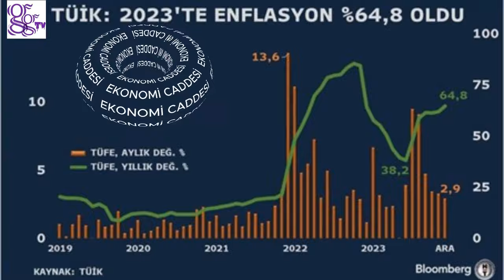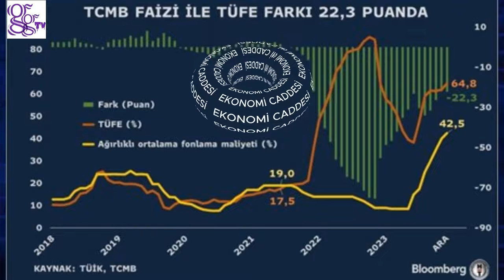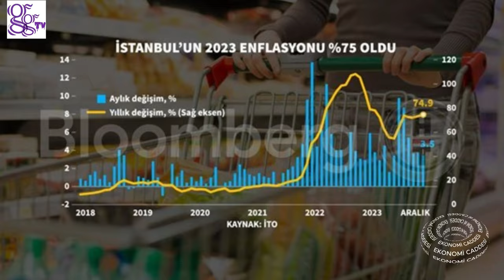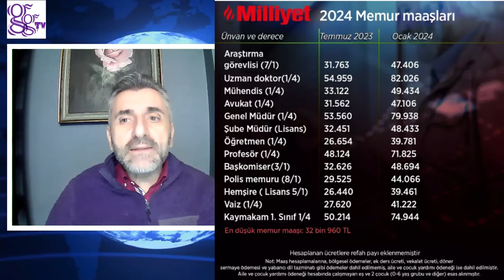Tarihi Kavga: Memur ve Emeklinin Enflasyonla Savaşı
Kanalımıza hoş geldiniz! Bu videomuzda Türkiye ekonomisinin büyüleyici dünyasına ve enflasyon maratonunda rekor kıran performansına dalacağız. Çeşitli sektörlerin yarışa katılımını ve ekonomi yönetimi ile enflasyon arasındaki diyaloğu ortaya çıkardıkça şaşırmaya hazırlanın. Ayrıca Merkez Bankası'nın proaktif tedbirlerini ve çekirdek enflasyondaki hızlı yükseliş eğilimini de analiz edeceğiz. Maaş artışının sosyal güvenliğe etkisini ve Türkiye Cumhuriyeti Merkez Bankası'nın başlattığı ilgi çekici kampanyayı inceleyeceğimiz yazımızı sonuna kadar takipte kalın. Üstelik ABD iş piyasasının kendine özgü dinamiklerine ve konteyner fiyatlarındaki şaşırtıcı yükselişe de ışık tutacağız. Son olarak, Federal Reserve'ün toplantı tutanaklarında gizlenen gizemleri açığa çıkaracağız ve bizi faiz oranlarının potansiyel geleceği üzerine kafa yormaya bırakacağız. Bu büyüleyici hikayeleri derinlemesine incelerken ve Türkiye ekonomisinin enflasyon maratonunun inceliklerine dair değerli bilgiler edinirken bize katılın.

1. Enflasyon, Maraton Koşucusu Gibi Rekor Kırdı: Türkiye ekonomisi, 2023 yılında enflasyon maratonunda rekor bir kapanışa imza attı. Yüzde 64,77'lik enflasyon oranıyla, ekonomi adeta nefes nefese bir yıl geçirdi.

2. Sektörler Arasında "En Çok Büyüyen Benim!" Yarışı: Lokanta ve oteller, enflasyon yarışında zirveyi paylaşmak istemedi ve yüzde 93,24'lük bir artışla birinci oldu. Diğer taraftan giyim ve ayakkabı ile haberleşme sektörleri, bu yarışta daha yavaş adımlarla ilerledi.

3. Ekonomi Yönetimi: "Bize Bir Seçim Daha!" Dediler, Enflasyon: "Tamam da maliyetleri kim ödeyecek?" dedi: Seçim sonrası ekonomi yönetimi değişti, vergi artışları ve ek maliyetler enflasyonu yukarı taşıdı. Ekonomi ve enflasyon arasında bir tür diyalog yaşandı, sonuçta ise enflasyon faturası ortaya çıktı.

4. Merkez Bankası: "Faizleri Artırıyorum, Rezervleri Azaltıyorum, Bana Yol Verin!" Türkiye Cumhuriyet Merkez Bankası, enflasyonun pençesinden kurtulmak için faizleri artırarak mücadele etti. Ancak, bu savaşta rezervlerde bir miktar kayıp yaşandı.

5. Çekirdek Enflasyon: Moda Dergilerinde Boy Gösterdi! Çekirdek enflasyon, ekonominin modasına uygun bir şekilde yüzde 70,64 ile tarihi zirveye ulaştı. Ekonomi dergileri bu çekirdek enflasyonu kapağına taşıyarak "Yılın Trendi" ilan etti.

6. Memur ve Emekli Zammı: Sosyal Güvenceniz Var mı? Yok mu? TÜİK, enflasyonu açıkladı ve ardından memur ve emeklilere zam haberleri geldi. SSK ve Bağ-Kur emeklileri yüzde 37,56, memur ve emekliler ise yüzde 49,3 zam alacak. Sosyal güvencesi olanlar rahat bir nefes aldı.

7. Sınırlı Sayıda!" - TCMB'nin Rezerv İndirimi Kampanyası: Türkiye Cumhuriyet Merkez Bankası'nda likidite fazlası rekor seviyeye çıktı, ancak rezervlerdeki indirim kampanyasıyla çıkışa geçildi.

8. ABD Tarım Dışı İstihdam: "Evet, İstihdam Var!" - "Hayır, Dışarıda Değil, Tarımda!" ABD'de tarım dışı istihdam, Aralık ayında beklenenden fazla arttı. Ancak işin içine tarım girdiği için, iş arayanlar dışarıda değil, tarlada iş buldu. İstihdamın tarıma kayması, şehirlerde boş ofis binalarının sayısını artırdı.

9. Konteyner Fiyatları: "Yolda Gördüğünüz Konteynerları Alın, Fiyatları Çok Arttı!" Kızıldeniz'deki güvenlik tehdidi, deniz taşımacılığını azalttı ve konteyner fiyatlarını yüzde 173 artırdı. Artık yolda gördüğünüz konteynerlara sahip çıkmak ekonomik bir hamle olabilir.

10. Fed Toplantı Tutanakları: "Faizler Düşer mi, Yükselir mi?" - "Bunu Sadece Tutanaklar Söyleyebilir!" Ancak tutanaklar, ekonomi dünyasına sadece bir muamma bırakarak "Faizler düşer mi, yükselir mi?" sorusunu gizemli bir şekilde ortaya koydu.

GGlease